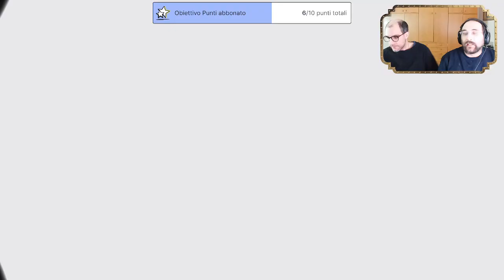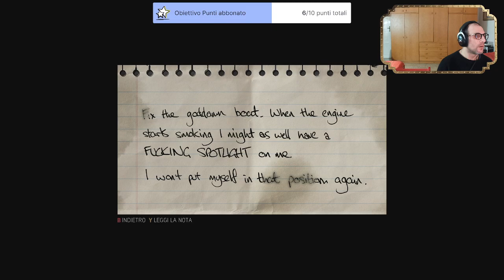[MAFIA 3: Definive Edition] Pretendiamo la VITOria - 06